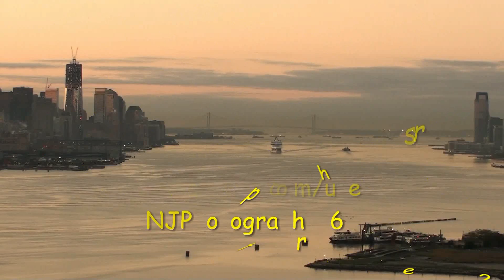Norwegian Gem Arrives In New York (November 6, 2011)